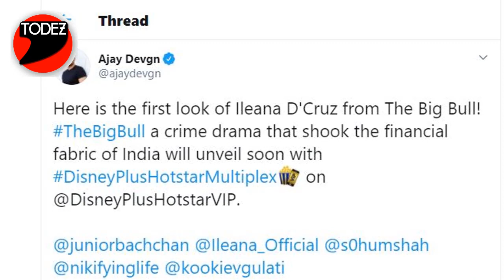THE BIG BULL | AJAY DEVGN | NEW POSTER OUT | ABHISHEK BACHCHAN | Ileana D’Cruz’s